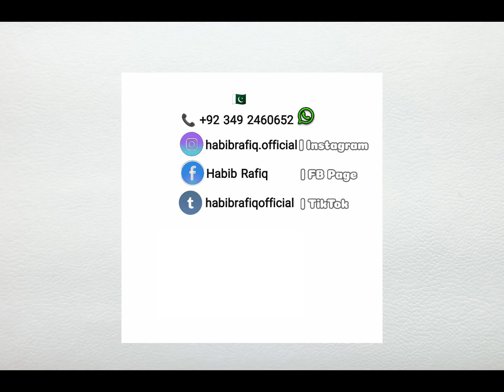GRAY SHALWAR KAMEEZ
MEN SHALWAR KAMEEZ
FABRIC : Washing Wear
Premium Quality
Note : There might be slightly color difference due to different light and photo effect
( you can also ask for the availability of any other color )
DIRECT MESSAGE
📍 DM FOR PRICE
SIZE -- S , M , L , XL Available
COD available in Karachi,  OTHER City advance payment .
delivery for Pakistan within 7 to 10 working days .